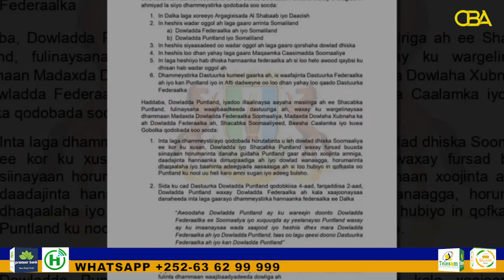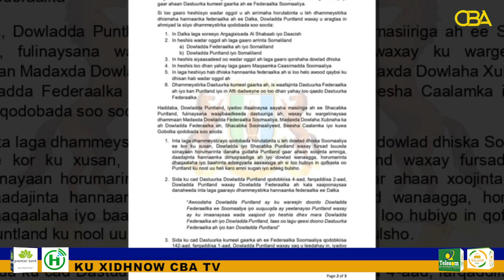Puntland oo Shaaciyey in ay u dhaqmayaan sida dowlad Madax-banaan ee aan qeyb ka ahyn DFS